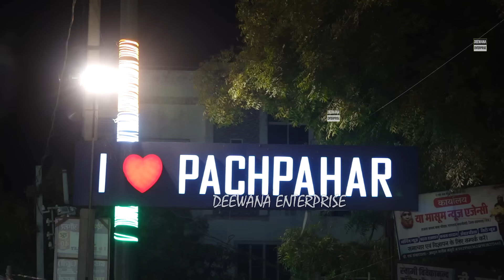पचपहाड़ भवानीमंडी में Mujtaba Aziz Naza ने मचाई धूम || New Naat 2024 || या नबी आपका दर सुहाना